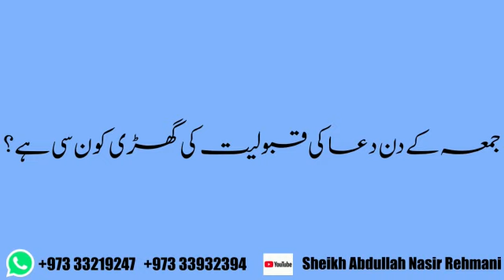جمعے کے دن دعا کی قبولیت کی گھڑی کون سی ہے؟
Video from ام احمد